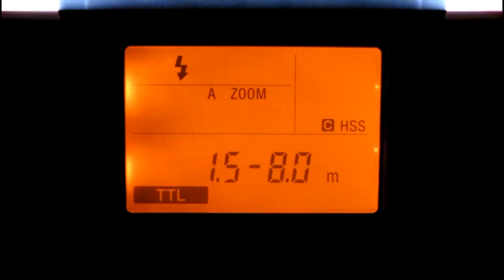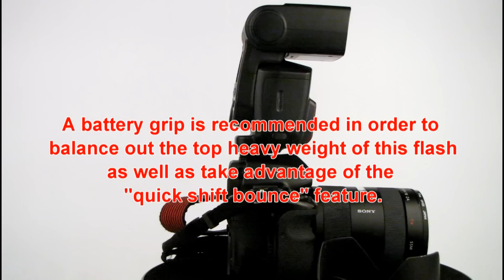Sony Alpha HVL-F58AM flash review on the Sony A900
A quick review of the Sony HVL-F58AM flash for the Sony Alpha lineup. This flash introduced the "quick shift bounce" feature, and can control other Sony flash units.